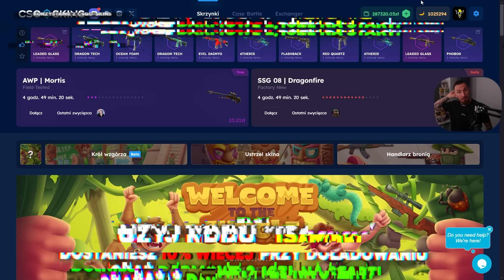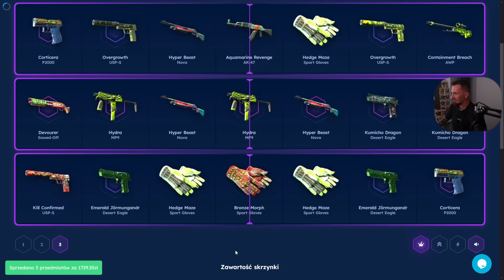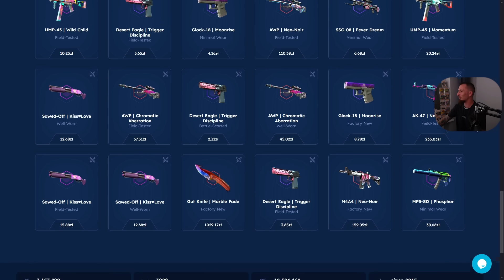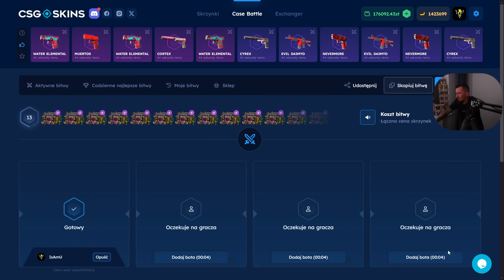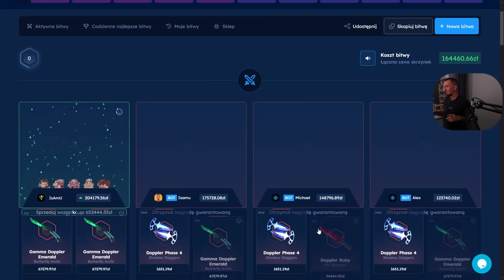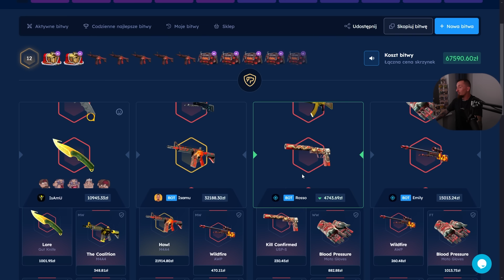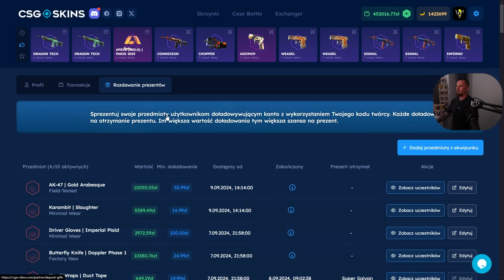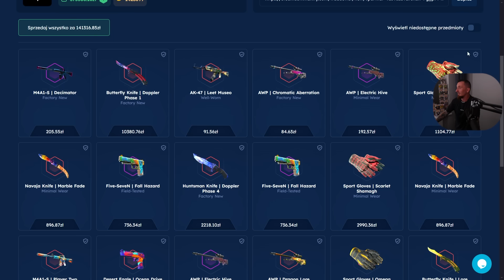TRYB JOKER ROZDAJE KARTY! *największa bitwa*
Użyj kodu "ISAMU" dostaniesz 10% bonusu do doładowania oraz DARMOWE 2.10zł na START! 🔥
Zamień stare Skiny do Counter-Strike na nowe dzięki PIRATESWAP! 😎